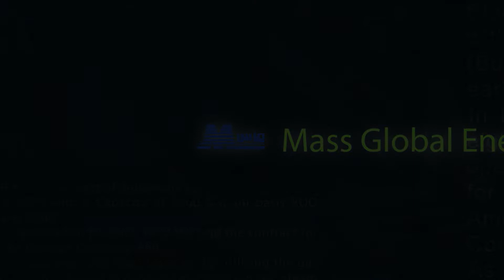AL Suleimanya Gas Power Station 1500 MW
Suleimanya Gas Power Station (SGPS)- Iraq-Kurdistan Region–Suleimanya

The plant is located in the town of Chamchamal, which is located about 60 Km to the west of Suleimanya city.
MGH has signed a contract with the Ministry of Electricity in Kurdistan Region to build SGPS with a Capacity of 1500 MW on basis BOO (Build,Operate and Own). Work Started at site early 2008.
In the first and second phases (simple cycle), eight Frame-9E gas turbines were installed and operated to produce 1000 MW and the contract for the simple cycle was signed with the American Company GE and the German Company ABB.
As the Third Phase of the project, MGH started converting SGPS into a Combined Cycle with additional  500 MWs capacity, by utilizing the gas turbine exhaust heat emissions to produce steam in Heat Recovery Steam Generators (HRSG), which will used to generate electricity in two steam turbines. This process increases the production efficiency without using extra fuel. It also reduces the amount of CO2 emissions and frees the environment from combustion emission. After the completion of the combined cycle, the plant capacity will be upgraded to 1500 MW.
It is worth mentioning that Sulaymaniyah power station is designed to operate on two types of fuel, the prime fuel (natural gas) and secondary fuel (diesel).

The main parts of the Combined Cycle are:
- 9E gas turbines manufactured by the American company (GE).
- The steam turbines of the type (C7) manufactured by the American company (GE).
- Boilers(HRSG) of Belgian company (CMI).
- Air cooling systems from the German company (Enexio).
- The main and subsidiary transformers of the French company (Alstom).
- The main control system of the American company (Emerson).
- Gas pressure reduction system from the German company Bilfinger-Rotring.

The substation accompanying the plant is 132 KV for a Simple Cycle and a 400 KV for the combined cycle, both were supplied by the Swedish company ABB and the power is transferred from the station site via fourteen high voltage lines connected to the national grid in the Kurdistan region.